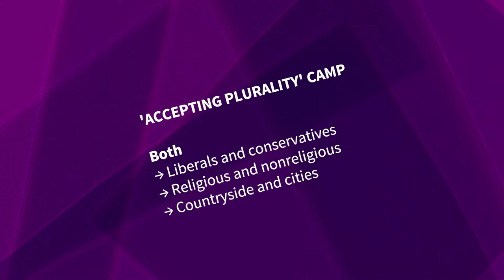4.2 Immigrants vs. Natives: Does This Divide Exist?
Let’s dig a bit deeper into the common idea that there’s a natural divide between ‘immigrants’ and ‘natives’. Spoiler alert: it’s not as simple as that, at least when it comes to political views and electoral preferences. Prof. Dr. Naika Foroutan makes her final appearance in the course to explain how the migration issue fits into larger debates within society.